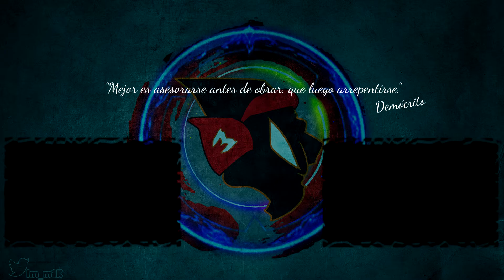Un nuevo amanecer ☀️ - 7 Days to Die Alpha 17 - GAMEPLAY ESPAÑOL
Anoche no pude subir ningún vídeo por problemas técnicos ;P así que hoy van dos, este y mas tarde el siguiente video.
Volvemos a empezar en la Alpha 17 y no esta nada mal, me gusta!

••[ SETUP ]
  •• HDD: Kingston HyperX Fury SSD 120GB + Kingston SSDNow UV400 120GB + Seagate BarraCuda 3.5" 1TB